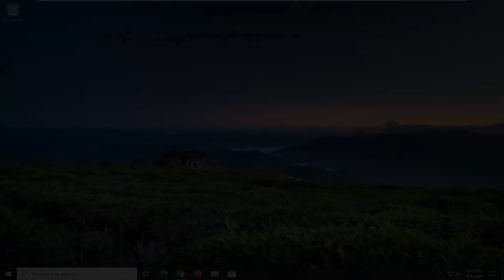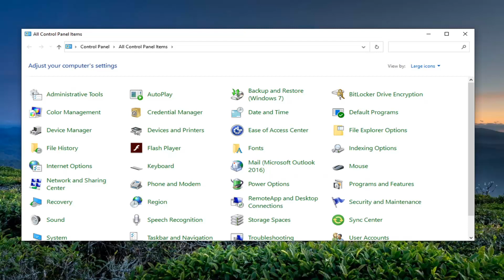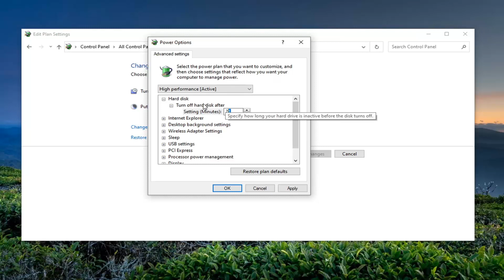How to Turn off Hard Disk After Idle in Windows 10 [Tutorial]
Hard drives are getting faster and more affordable every day, but unfortunately, their moving parts will always make them loud and mean their power draw isn’t insignificant. This can be a particular issue for those with laptops, leading many to wonder how to turn off a hard disk after it reaches an idle state.

The Turn off hard disk after setting in Power Options lets users set to have hard disks (HDD) power down after a specified time of HDD inactivity is detected. This setting will not affect a SSD (Solid State Drive) or NVMe.

Having your HDDs automatically turned off after being idle can help save energy and extend a PC's battery life.

When you or anything tries to access a HDD that has been turned off, there will be a delay of a few seconds as the HDD automatically spins back up and is turned back on before being able to access it.

This tutorial will show you how to turn off hard disks after being idle for specified minutes or to never in your power plan in Windows 10.

Turning off the Hard Disk after an Idle time helps in improving the battery life in Windows 10. The HDD activity is observed and after specified minutes of inactivity the HDD is turned off. This does not affect the SSD. When you try to resume the computer operating system after the HDD being turned off, there will be a delay of a few seconds as the HDD automatically spins back up and is turned back on before being able to access it. The following tutorial will help you to turn off Hard Disk Idle in Windows 10.

After many years of refinement, Microsoft has realized this is a feature that users need and has included it in Windows 10 built-in power management options. Those on the Balanced and Power Saver profiles may notice that it kicks in automatically, but it’s also possible to manually enable it for all plans.

Doing so will turn your hard disk off after you haven’t used your PC in a certain time period. This naturally means it will use less power, but it may also cause delays when the hard disk suddenly realizes it needs to be used and spins up. Either way, it’s worth noting that this option doesn’t’ affect SSDs, so if you have your Windows install and important programs on one, you shouldn’t run into any issues.